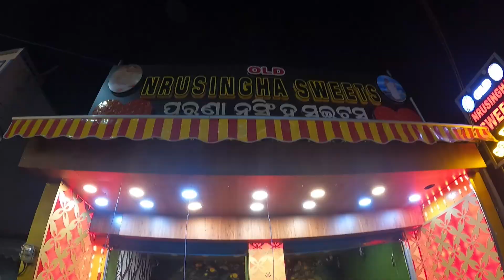BEST PURI VLOG | DAY 2 | JAI JAGANNATH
▶️ Main Channel:

 / travelwithsaheli

MY EQUIPMENTS :

Iphone 12

Saheli Bhattacharjee
From - Kolkata ( India )

puri
sea beach
khaja
best khaja
best puri
where to stay at puri
where to stay in puri
best beach in India
Puri orrisa
beach in orrisa